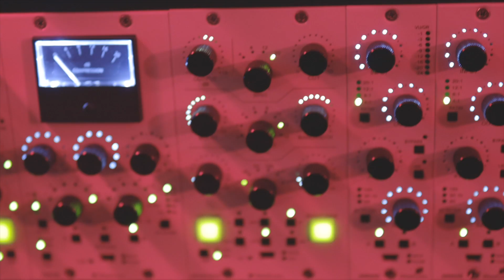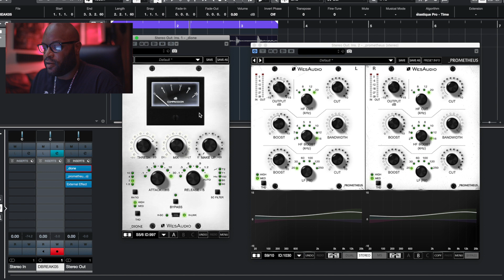DJ Bless aka "Sutter Kain" about WesAudio _PROMETHEUS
DJ Bless talks about _PROMETHEUS - stereo/dual mono/mid side passive analog EQ with digital control.